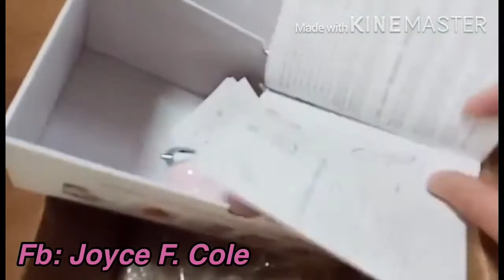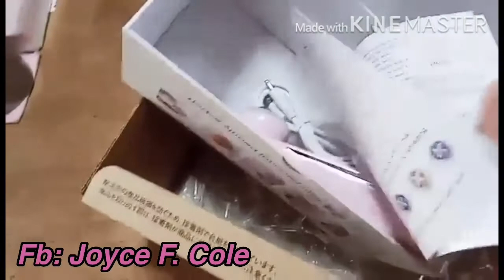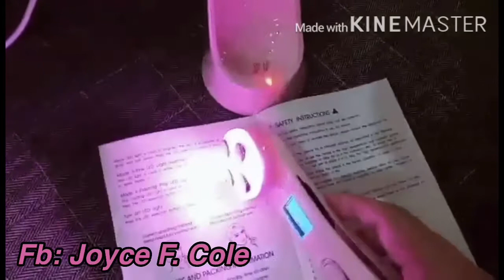Unboxing my Parcel RF&EMS Beauty Instrument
RF radio frequency EMS Electrical Muscle Stimulation